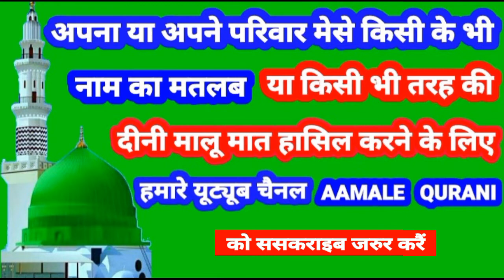Nuha Name Ki Meaning In Urdu | Nuha Name Ka Matlab Kya Hota Hai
👉  Assalam Walekum Dosto Istaqbal Hai Apka Hamare Youtube Channel Aamale Qurani Me Aaj Ki Is Video Me Aap Janenge ( Nuha ) ( नूहा  ) ( نوحہ ) Name Ka Matlab Kya Hota Hai 👇